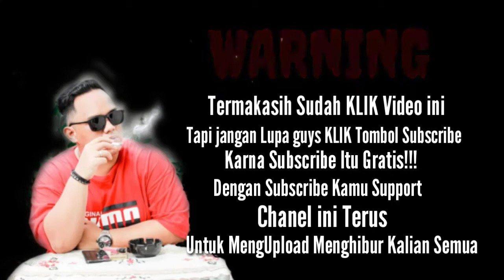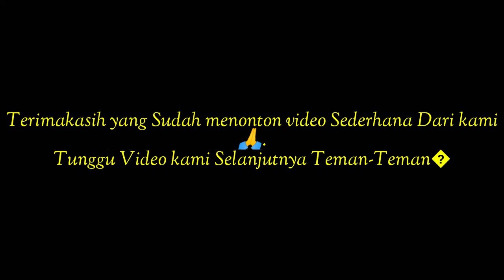Suprise Ke Team yang lagi Ulang Tahun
Memberi Suprise Ke Team yang lagi Ulang Tahun.

Selamat ulang Tahun Sabna. Panjang umur sehat selalu dan murah rezeki nya.

Memeries Team bersama.

silahkan klik link and share nya

Follow ya guys